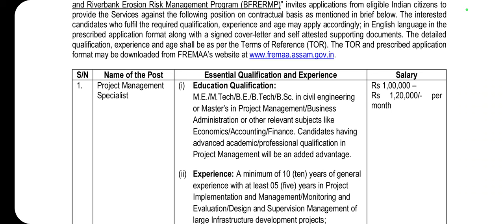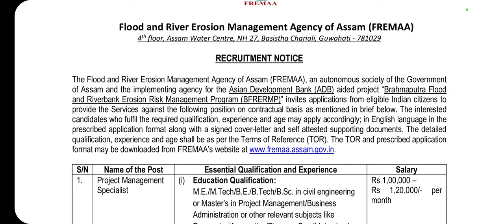FLOOD AND RIVER EROSION VACANCY NOTICE